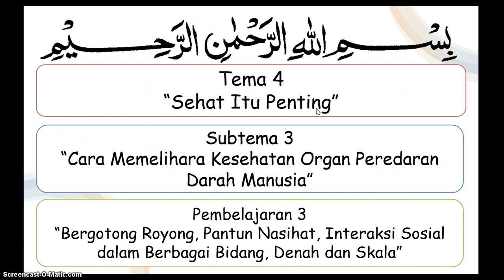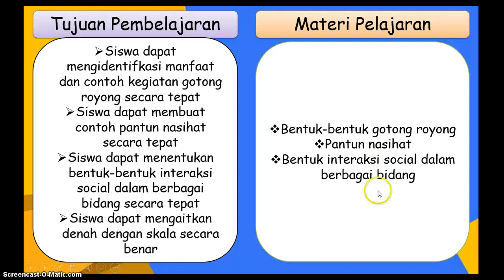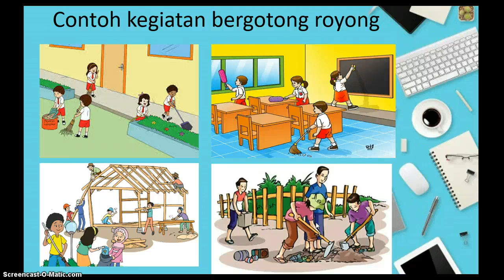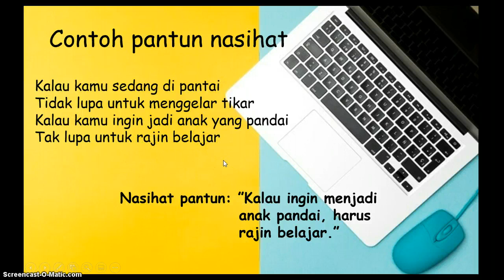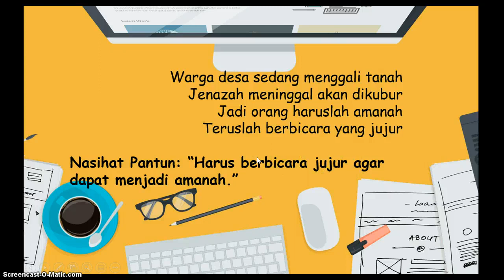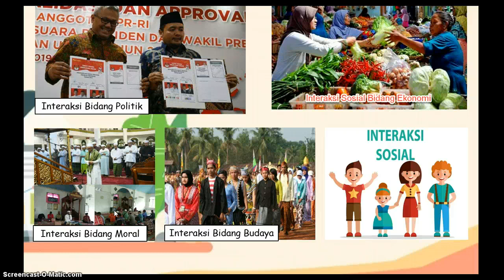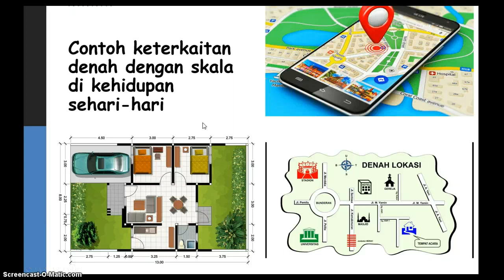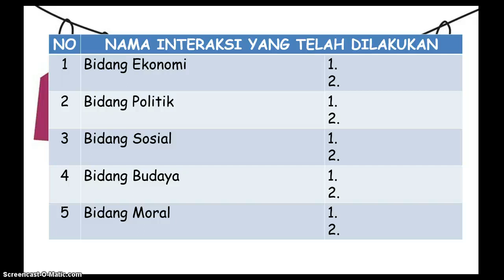40 Kelas 5 TEMA 4 SUBTEMA 3 PEMBELAJARAN 3